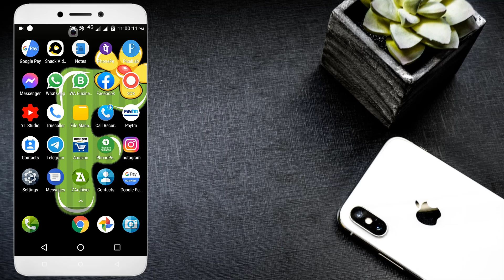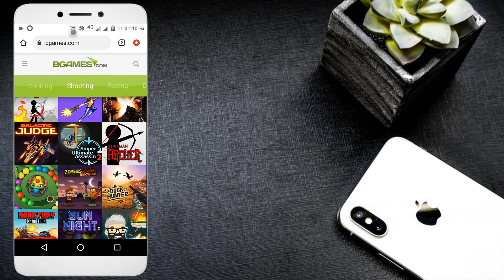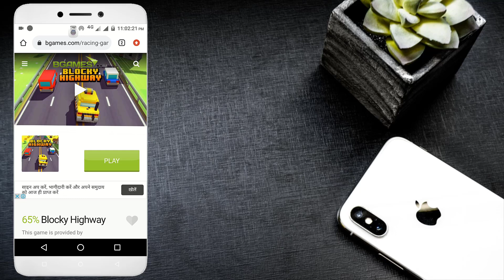Bina Install Kiye Game Ko Kaise Khele🔥🔥How To Play Games Without Download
Hello Doston
Mera Naam Sharif Ahmed Qadri Hai Or Is Video Me Mene Apko bataya he ki aap bina install kiye kisi bhi game ko kaise play kar sakte hain.

Content Cover 👇👇👇

kisi bhi game ko bina install kiye kaise khele